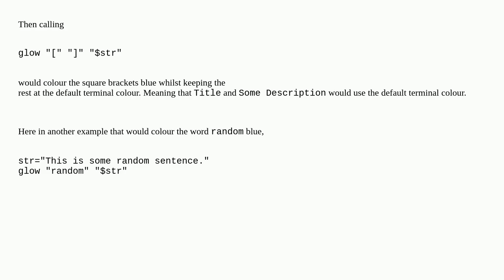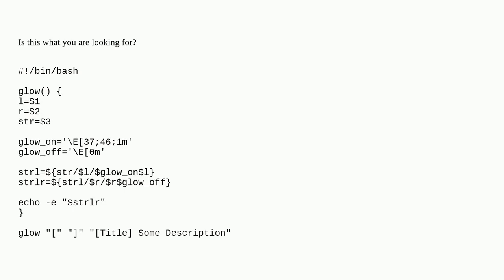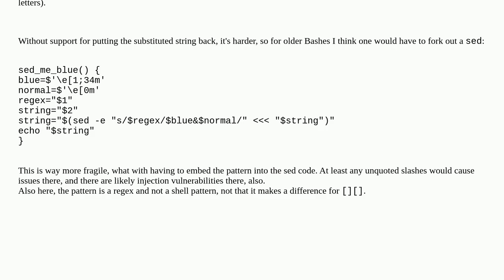Colouring substrings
A special thanks goes out to the community

  bash